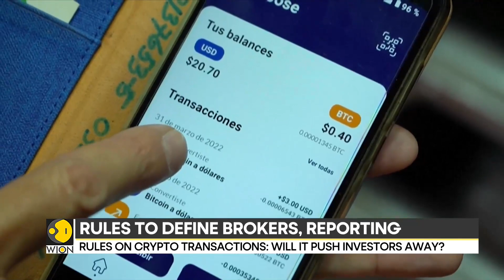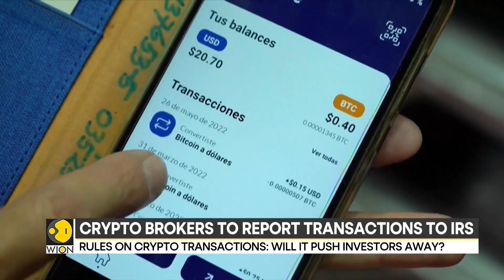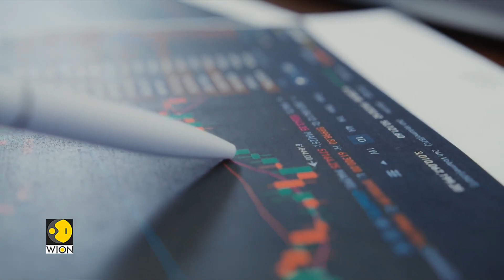US | Rules on Crypto transactions: Will it push investors away? | Latest News | Top News | WION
The White House will review regulations for cryptocurrency brokers that would compel them to report customer transactions to the IRS for scrutiny. Will that weigh on crypto markets and investors who've already been ruled by a deep sell-off and rising bankruptcies over the last year is a question.